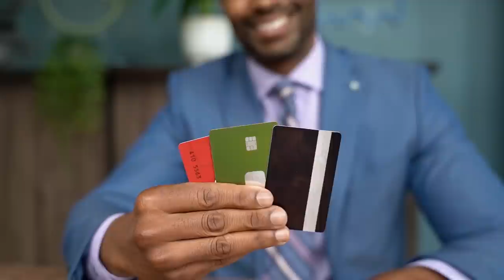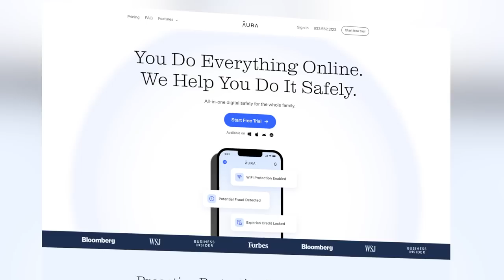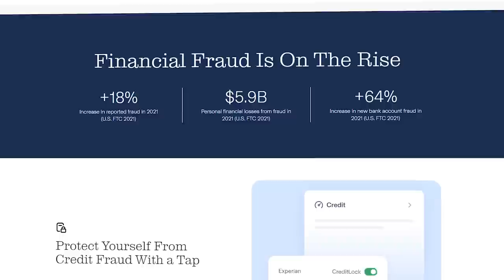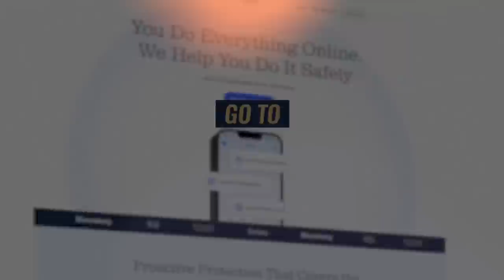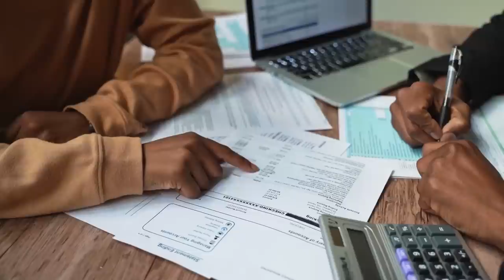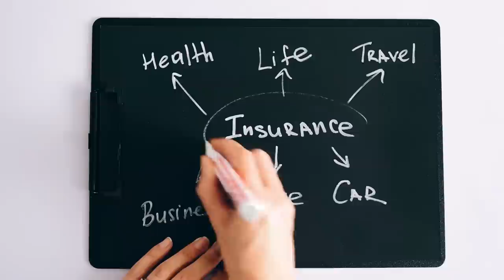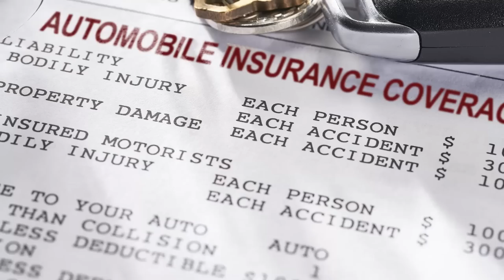Why I Have 35 Savings Accounts... (And You Should Too)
Timestamps:
0:00 - Why I Have 35 Savings Accounts...
0:14 - Paying yourself first
4:45 - Work with at least 3 banks
6:38 - Get credit before you need it
10:51 - Go to where you are best treated!
12:03 - Max your insurance
17:18 - Purge your subscriptions every 6 months

📫 Shipping Address

Antonio Centeno
USA

PRODUCTS

RECOMMENDED PRODUCTS